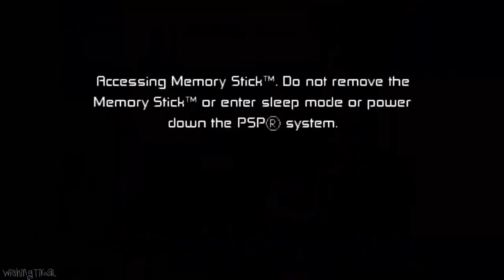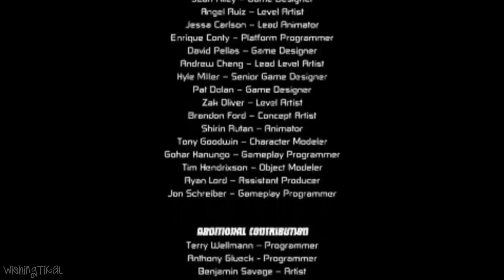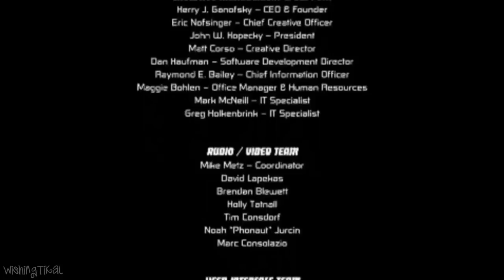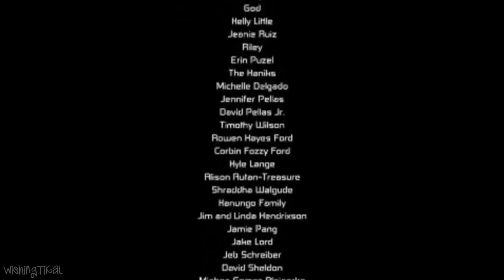Ben 10: Protector of Earth All Cutscenes | Full Game Movie (Wii, PS2, PSP)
Ben 10: Protector of Earth All Cutscenes Ben 10 Game Movie from Wii, PS2, PSP game cinematics